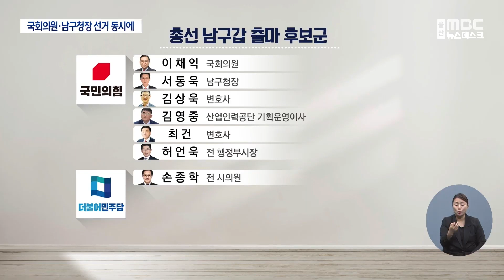국회의원에 남구청장까지..'선거판 커진다' (2023.12.04/뉴스데스크/ 울산MBC)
서동욱 남구청장이 구청장직을 내려놓고 국회의원에 도전하겠다는 의사를 밝히면서 선거 판세가 들썩이고 있습니다.
내년 4월 10일, 총선과 함께 남구청장 보궐선거까지 치러질 예정이어서, 여야 후보군의 물밑 경쟁이 치열해지고 있습니다.